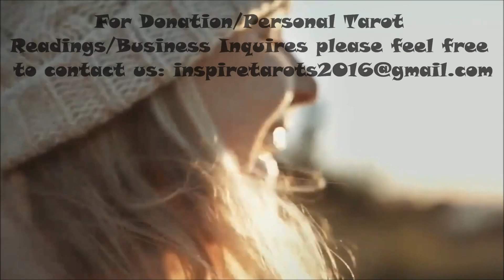Leo 12 Months Yearly Tarot Reading of 2017 GENERAL/MONEY/LOVE Focus